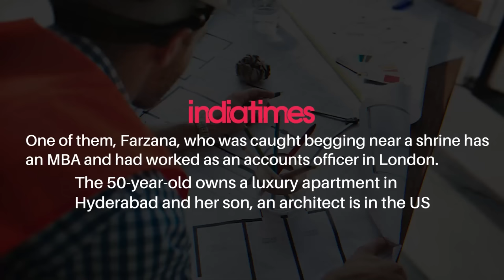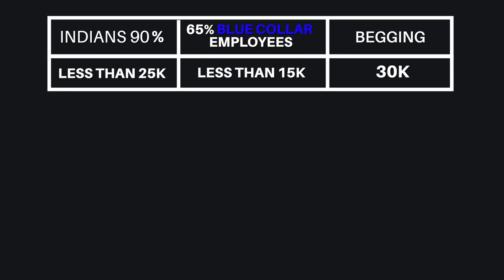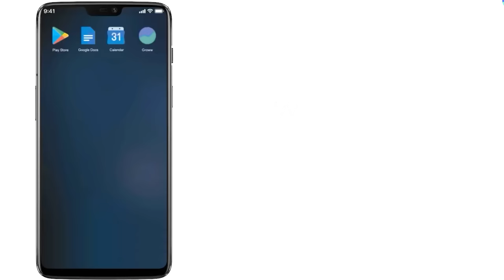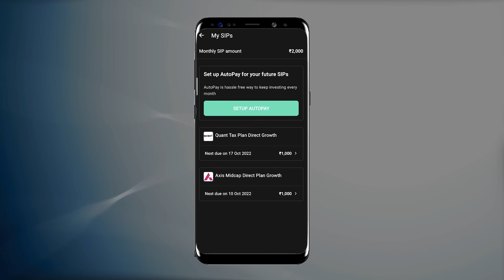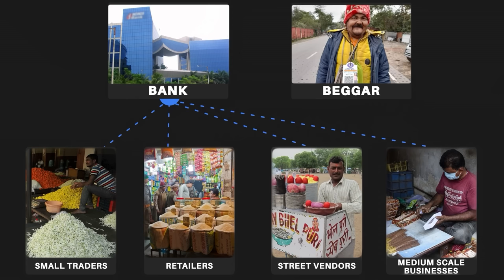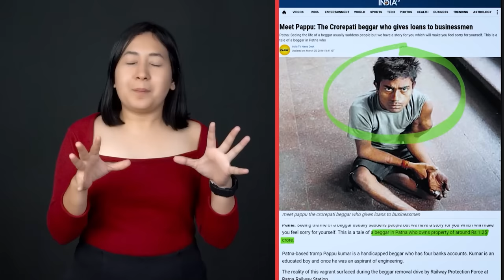Why Educated Indians Are Becoming Beggars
Download the Groww app now:
Groww makes investing simple and accessible. Invest in more than 5000 Mutual Funds and Start your SIP today just within 2 minutes with 0 account opening and maintenance charges.

Inflation is rising in full swing due to which it is difficult for many people to survive. In India, the ratio of middle-class people is more than the of financially rich people. Hence we see many beggars in India. But, do you ever wonder how much these beggars make, and are they actually poor? There are few beggars who are actually rich. Watch this video to understand why well-off Indians turn into beggars.